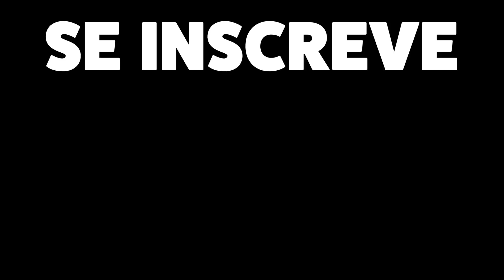OS PEIXES QUE FOGEM DO V1RUS!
FALA GALERINHA DO MAL
73ºep do Dublal Planet!

Beijundas nas bunda até segunda!